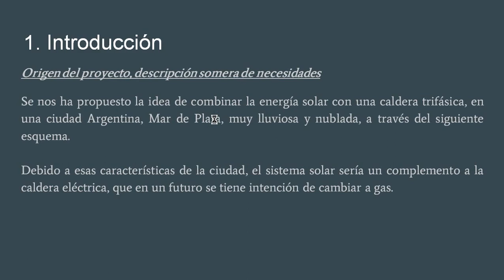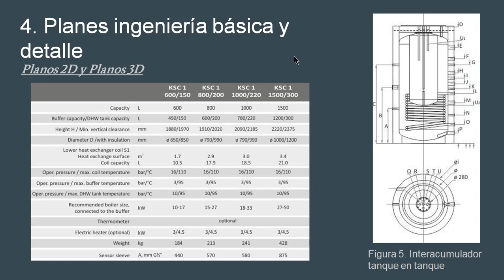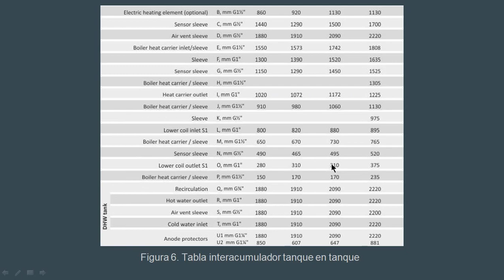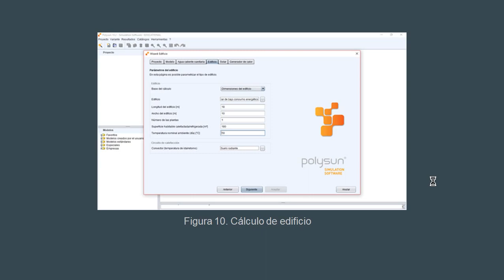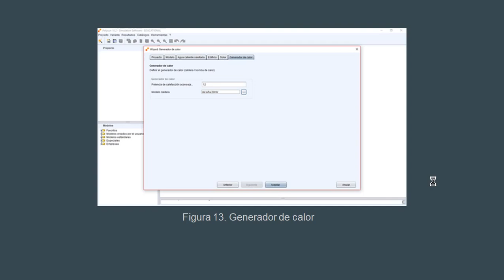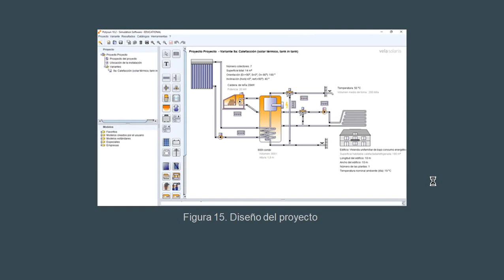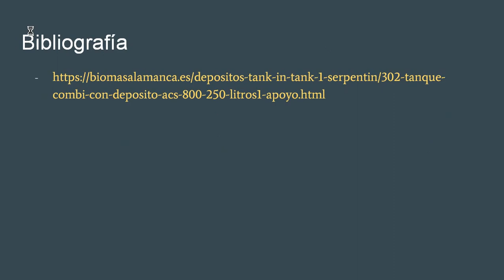Tutorial Polysun de energía solar térmica en Argentina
En este videotutorial, varios alumnos de 1º curso de nuestro Ciclo formativo de grado superior de Eficiencia energética y energía solar térmica, nos explican cómo han realizado un dimensionamiento para una vivienda en Mar del Plata (Argentina). El origen de este proyecto proviene de una consulta que uno de nuestros seguidores en YouTube nos ha realizado amablemente (hecho del cual nos sentimos modestamente orgullosos). De forma que a pesar de la distancia física entre España y Argentina, nos une nuestro mismo idioma (el español) y el deseo de aprender y emplear las energías renovables. Agradecemos también el soporte recibido por la empresa Vela Solaris, programadora del software Polysun en su versión estudiante, para dimensionar un gran número de soluciones relacionadas con las energías renovables. Esperamos que os sea de utilidad. Un fuerte abrazo a todos.